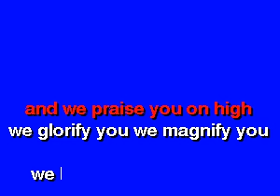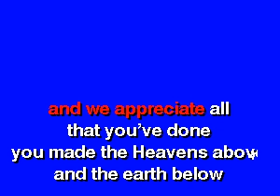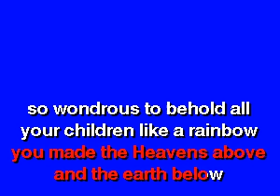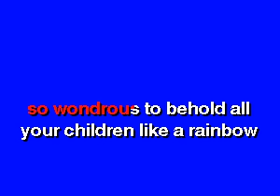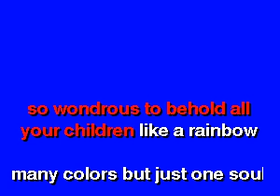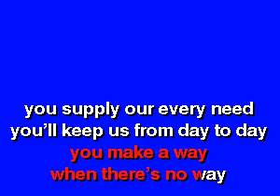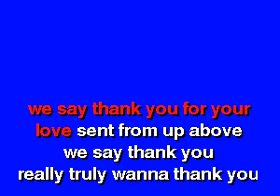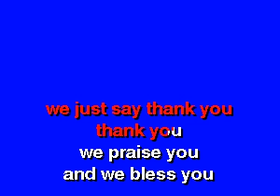Gospel We Give You Thanks NU Karaoke [karaoke]